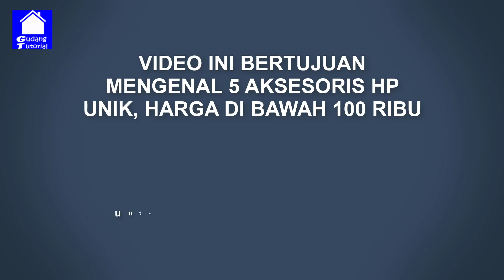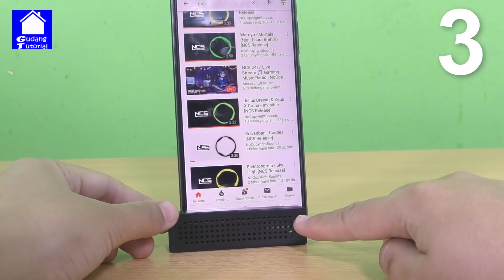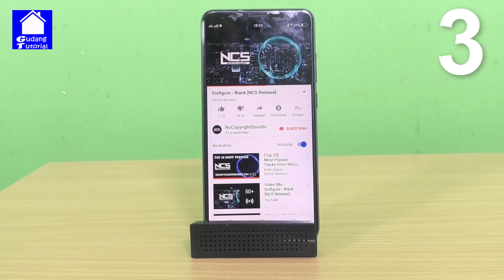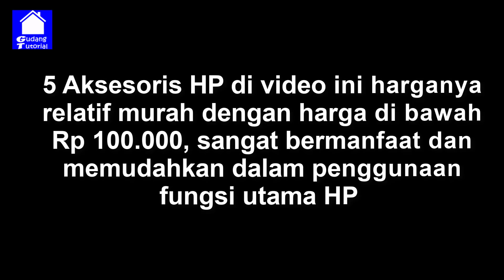5 AKSESORIS HP UNIK, HARGA DI BAWAH 100 RIBU